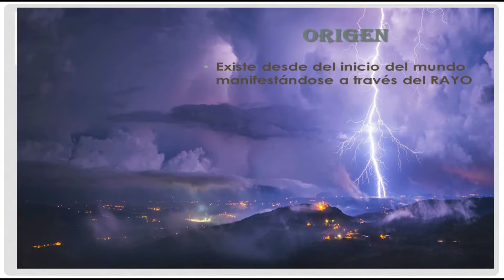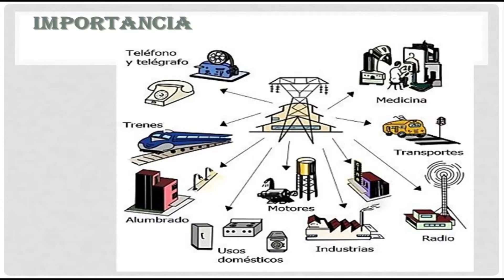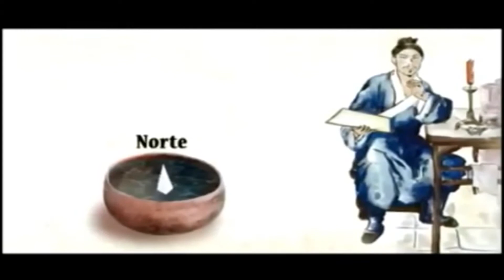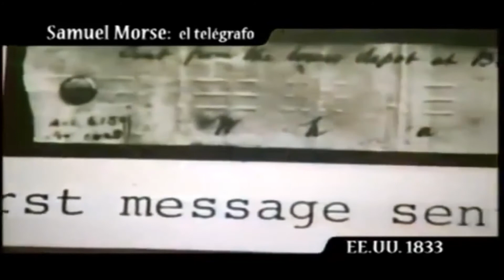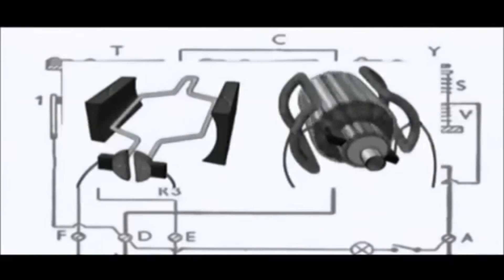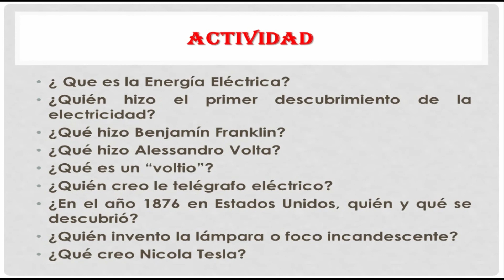La electricidad: què es, breve historia- 6